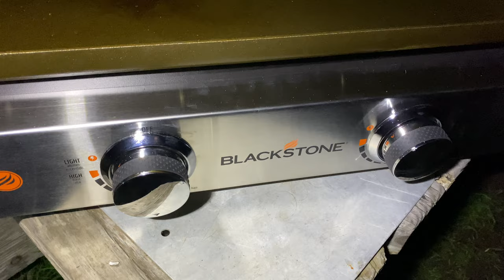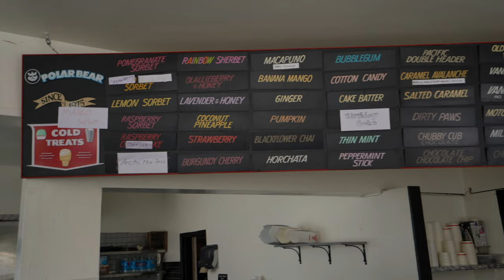New Brighton State Beach Camping Trip Vlog, Capitola, CA | Van Life in Our Winnebago Revel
Camping. Beach. Sunset.

We embarked on our first family camping trip a week after we purchased our 2022 Winnebago Revel, Juneau. We camped at New Brighton State Beach in Capitola, CA to test out our van and see what we did and didn't need when traveling with our toddler.

New Brighton State Beach offers beautiful views of Monterey Bay. The sunrise and sunsets are amazing! The campground is tranquil and the sites are spacious. A few miles away is Capitola Village, where there are restaurants, shops and hotels.

Follow our travels on Instagram @Barrettos_On_the_Loose

Happy Camping!
Justin, Amanda and Madison

Here are the LINKS to our VAN LIFE GADGETS: